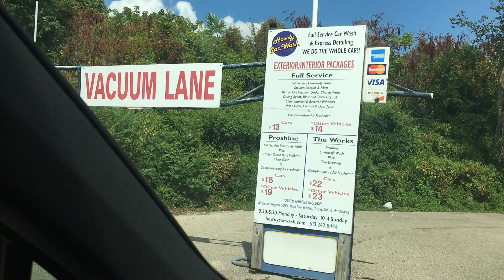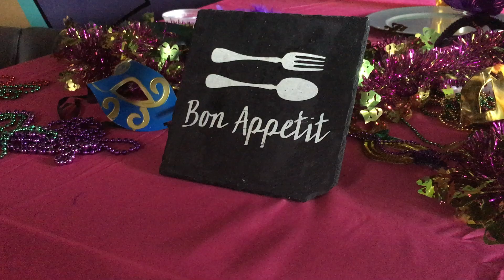Sweet Home Cincinnati Season 2 Ep. 4 Two Events One Night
Come with me to a networking event at Mardi Gras restaurant where the food was the BEST in town. Then I go to Mango's for a birthday party.